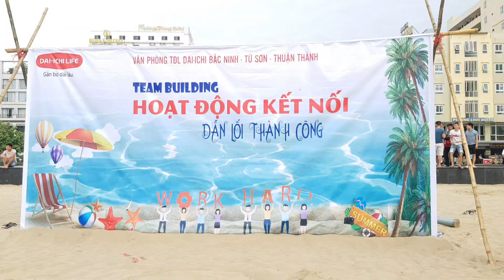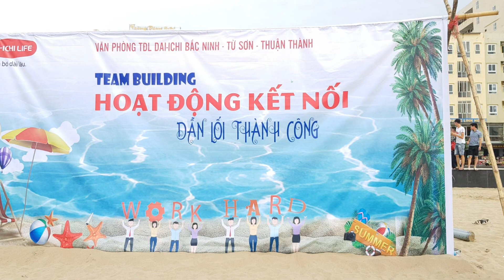Dai chi Bắc Ninh quẩy hết mình tại Sầm Sơn 2019